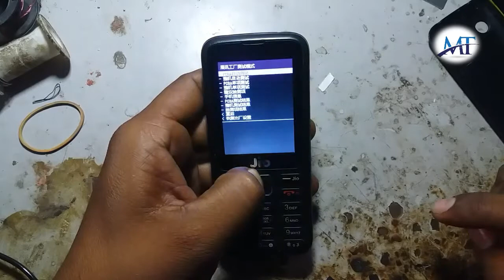Lyf jio boot key f61f hardreset||जिओ4g lyf बूट की,